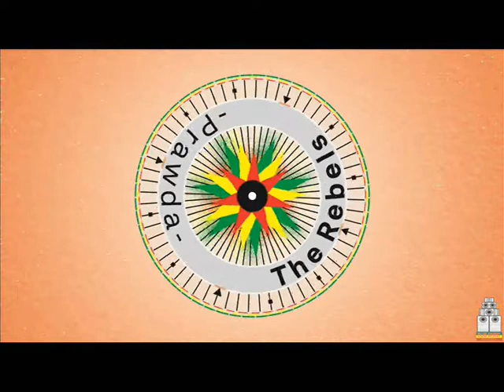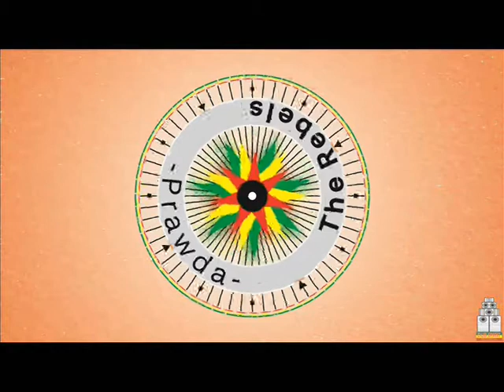The Rebels - Prawo -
Nagranie pochodzi z kasety Bananas Vibration Tapes 003.